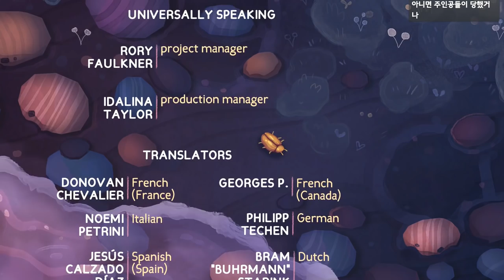그림이 화가를 죽였다?! 이 기이한 사건의 진실은? - 탱글 타워 #6(엔딩)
가격: 20500원